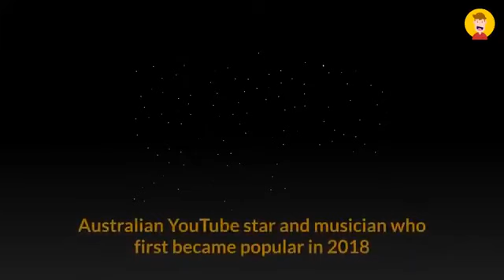JUST HAPPY TO SHARE HOW MANY LOVE THE 🇵🇭 AND THE FILIPINOS. BIG THANK U. 🫡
credits to the videowner and all the Vloggers mentioned on it. 🫡♥🇵🇭 we love u all! 🇵🇭♥🫡